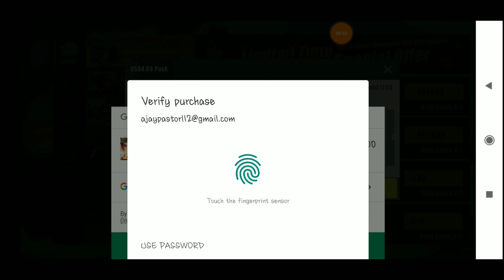Rules of Survival New M14 Ice Drake and Drake lv 3 Lucky | ROS Ice Dake M14 | The Gamer Ajay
Hello guys.

Mobile-Poco F1 (128 GB varient)
Headphones-JBL
Recorder-DU recorder

Name-TheGamingAjayYT
Server-ASIA